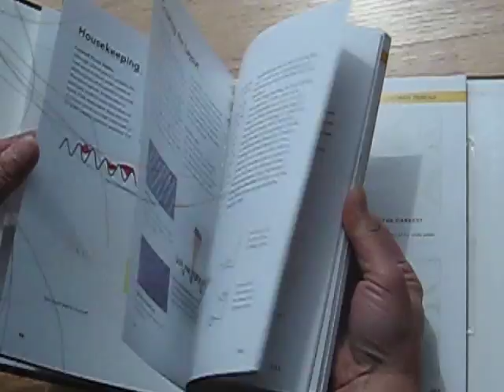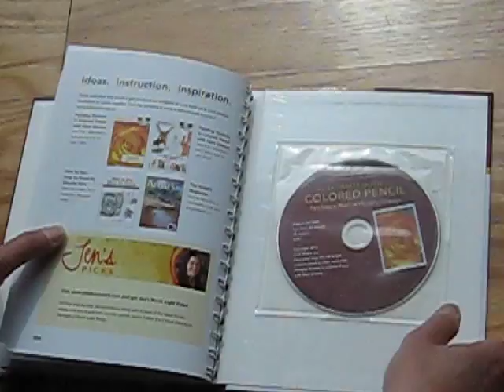Gary Greene.AVI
The Ultimate Guide to Colored Pencil: Over 35 step-by-step demonstrations for both traditional and watercolor pencils by Gary Greene (2010) - a very up to date and informative guide with super photo references and very clear step by step directions.  While there are predecessors before him and books prior to this one by himself and others, this one deals with watercolor pencils also.  If you want only one colored pencil book, I think this should be it.